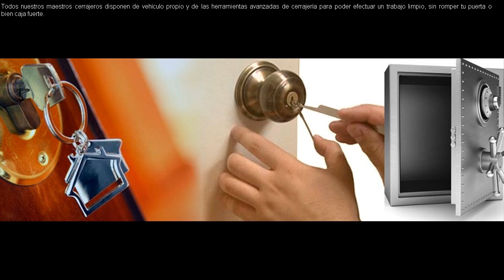Castello de la Ribera Cerrajeros 647 800 800